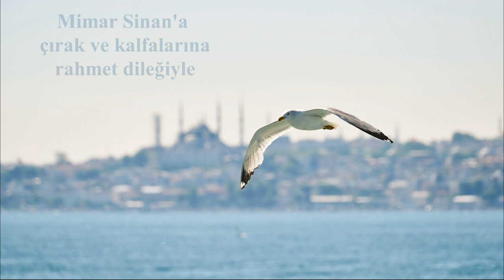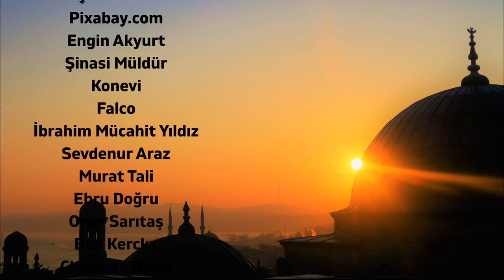Mimar Sinan’ın muhteşem eseri Süleymaniye Camii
Not: Metinde geçen "Hünkâr mahfili" yerine "Hükümdar Locası" ve Hanımlar mahfili için "Balkon" tabirleri yanlış kullanılmıştır.. Bundan dolayı özürlerimi beyan ediyorum.
Biliyorsunuz kentlerin mutlaka görülmesi gereken yerler listesi vardır. İstanbul için bu listenin birinci sırasında Süleymaniye Camii bulunuyor. Osmanlı döneminin bu mimari şaheserini mutlaka görmeniz gerekiyor.
          Dönemin Osmanlı padişahı Kanuni Sultan Süleyman'ın emriyle 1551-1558 yılları arasında dünyaca ünlü Osmanlı mimarı Mimar Sinan tarafından yapılan Süleymaniye Camii, bir mimari şaheser. Genel kanı bu caminin Sinan'ın kalfalık döneminin eseri olduğu esas ustalığının Türkiye'nin Avrupa topraklarındaki sınır kenti Edirne'de yer alan Selimiye Camii olduğu ifade edilir.
Süleymaniye Camii, Klasik Osmanlı mimarisinin en önemli örneklerinden biri. Her biri 3 şerefeli 75 metre yüksekliğinde 4 minareye sahip olan caminin kubbesi 53 metre yüksekliğindedir. Görende hayranlık duyguları yaratan bu camiye yakın bir başka camiye uğramanızda da yarar var.

       Prof. Sıddık Sami Onar Caddesi üzerinde bulunan 1 numarada yer almaktadır. Osmanlı İmparatorluğun 10. Padişa­hı, Kanuni Sultan Süleyman'ın emriyle büyük mimar, Koca Sinan tarafından 13 Haziran 1550 yılında Muhteşem Süleymani­ye Camii'nin temeli atılmış, böylece İstan­bul'un en güzel yerlerinden birinde inşasına başlanan mabedin temeline ilk taşı, büyük alim Şeyhül'İslam Ebussuud Efendi koymuştur.

      Cami, devrin kısıtlı imkânlarına rağ­men yedi yıl gibi çok kısa bir sürede ta­mamlanmış, 7 Haziran 1557'de büyük bir törenle kapısı, Mimar Sinan tarafından açılarak hizmet vermeye; dünyanın her ta­rafından ziyaretçi celbetmeye,onların dik­katlerini çekmeye başlamıştır.

         Mabedin, 59 milyon akçeye mal olduğu zikredilmekte, Hammer ise, maliyetinin 700.000 duka altını olduğunu ifade etmekte; bugünkü para ile bu meblağ tahminen iki trilyonu aşmaktadır 1.

        Cami, 1660 yılında yangından zarar görmüş ve onarılmıştır. Sade bir yapıya sahip olan Muhteşem Süleymaniye, özel­likle Sultan Mecid zamanında tamir yerine tahrif edilmiştir. Ayasofya'nm tamiri için dışardan getirilen Fossati adındaki mü­hendis, fil ayaklarından başlamak suretiy­le kemerlere kadar macun kullanarak yağ­lı boya ile perişan etmiştir. Daha sonra bu boyalar büyük bir müşkilatla temizlenmiş­tir.

        İç avlusu Birinci Dünya Savaşı'nda sa­raçhane olarak kullanılan cami, bir yangın daha atlatmış ve son olarak 1956 yılında Vakıflar tarafından, minareleri, kubbe ve kemerleri esaslı bir şekilde tamir edilmiş­tir.

        Mabedin bir ana kubbesi, iki yarım kub­besi ve iki çeyrek kubbesi ile on küçük kub­besi vardır. Ana kubbe dört filayağına; kubbe kemerleri ise, dört büyük granit sü­tuna istinat etmektedir. 32 pencereli kubbe 27,25 metre çapında ve yerden 53 metre yüksekliktedir. Sedanın aksini kuvvetlen­dirmek için kubbenin içine ve köşelere, ağızı iç tarafa açık bir şekilde yerleştirilen 50 cm. boyunda 64 küp bulunmakta, bu say­ede hassas bir akustik meydana gelmekte­dir.

        Yaklaşık 3500 metrekarelik iç alana sahip olan caminin uzunluğu 59, eni 58 met­re olup238 pencereden ışık almakta, kıy­metli granit ve mermer sütunlara dayanan hünkâr ve müezzin mahfili bulunmakta, minber ve mihrap ise gayet güzel mermer işçilikleriyle dikkati çekmektedir.

        Müezzin mahfilinin sağında madeni şe­bekelerle çevrili bulunan bölüm, 1918 yılı­na kadar kütüphane olarak kullanılmış; mevcut kitaplar aynı tarihte, Süleymaniye Medreseleri'nde te'sis edilen Umumi Kü­tüphaneye nakledilmiştir. Beş kapısı bulu­nan camiin ön kısmında, mihrabın üstün­de çok güzel renkli pencereler bulunmak­tadır. Devrin tanınmış üstadı İbrahim Us-ta'nın eseri bulunan söz konusu pencere camlarından giren güneş ışığını Mimar Si­nan Şehper-i Cibril'e benzetmektedir.
         Cami içinde çok kıymetli dört büyük granit sütun bulunmakta, bunlardan biri İskenderiye'den, diğeri Baalbek'ten3 hususi gemilerle getirilmiş, geri kalan iki tanesinden biri İstanbul'da Kıztaşı'ndan, diğeri Saray-ı Amire'den alınarak camiye nakledilmiş, hazırlanan yerlerine konmuş­tur. Her biri 9,02 metre yüksekliğinde 1,14 metre çapında ve 40-50 ton olan bu dört sü­tunu Mimar Sinan, Dört Halife'ye benzet­mektedir.